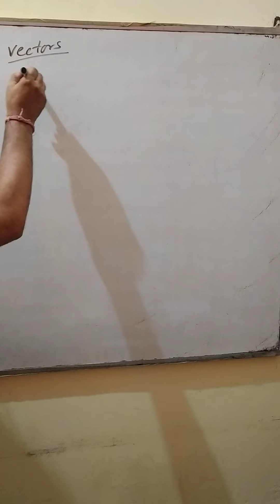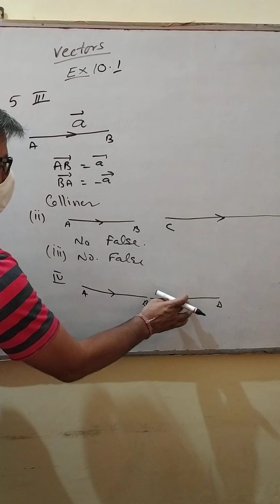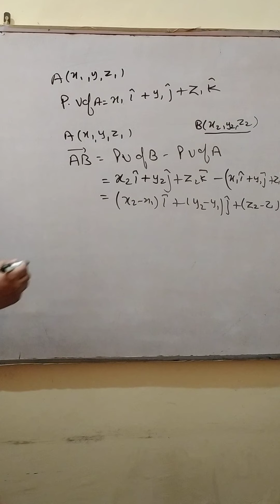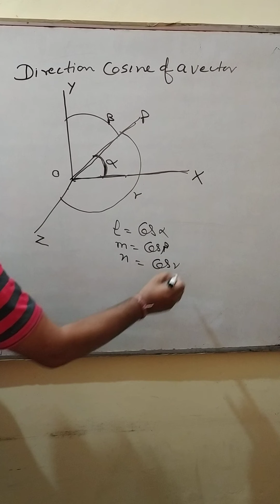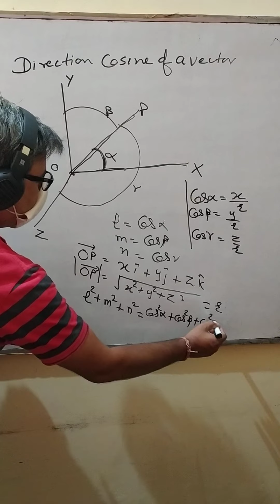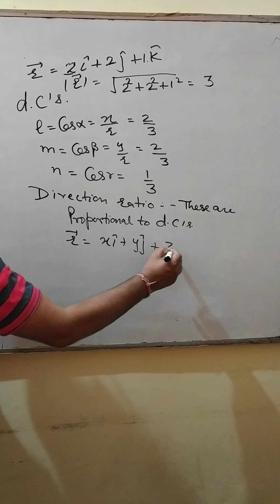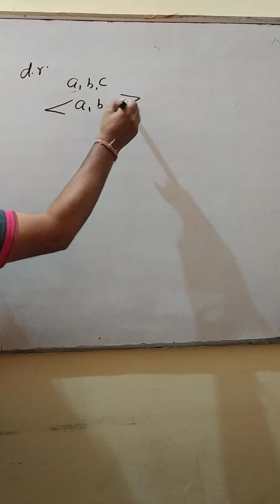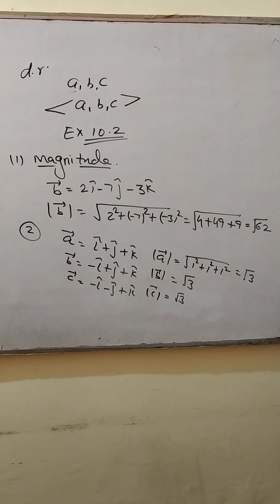sunil pandit math class 12 vectors ex 10.2(2)